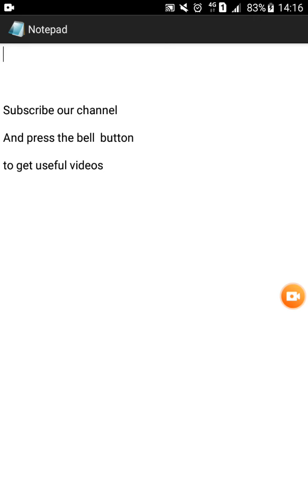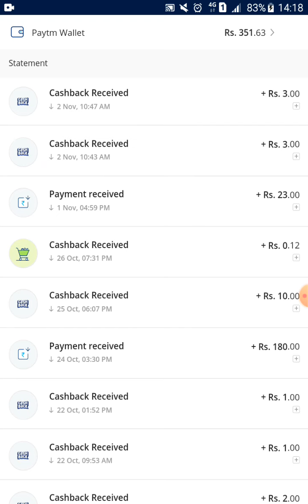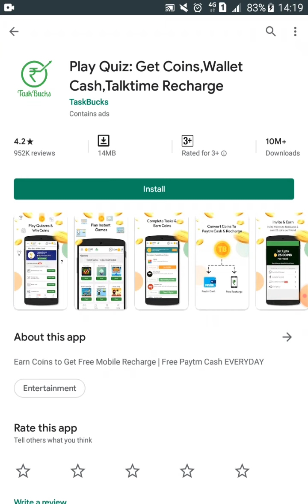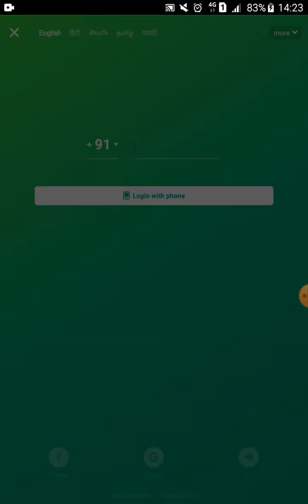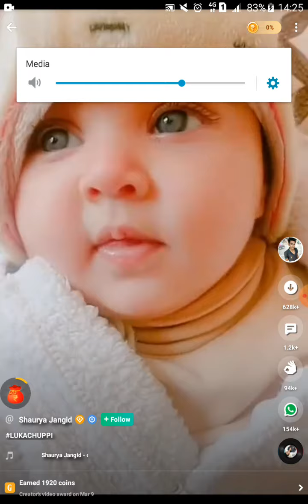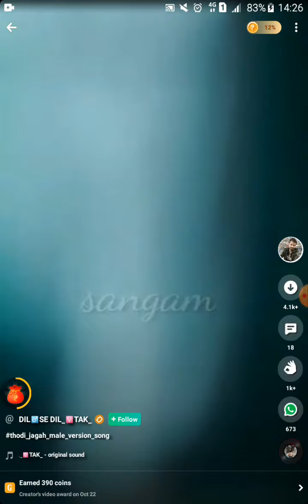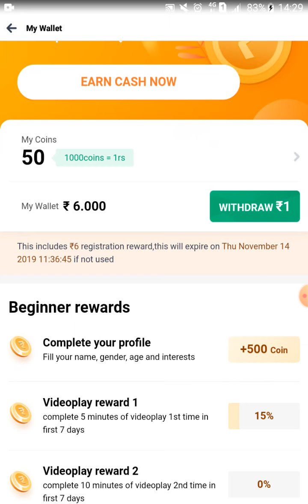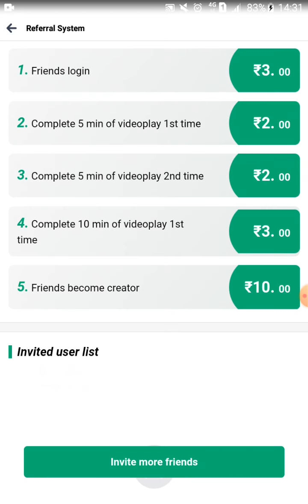வருமான ஆதாரத்துடன் மொபைல் வேலை Earn money online tamil, make money online fast 2019 tamil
The app name : Vidstatus